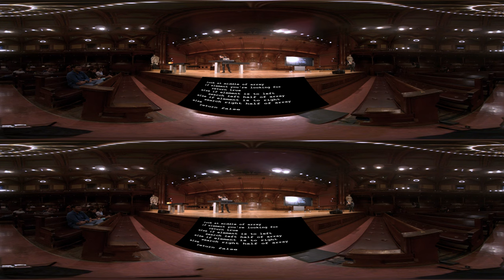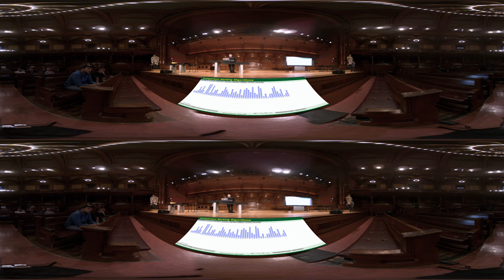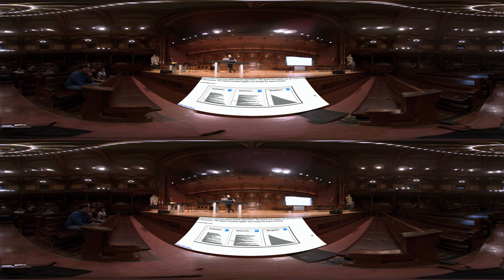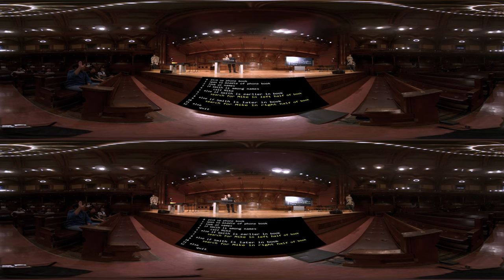CS50 VR 2016 - Week 3 - Algorithms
This is Week 3 of CS50 2016 in 360º stereoscopic VR, shot on Nokia OZO. For the 2D version of Week 3,

00:00:00 - Week 2 Recap
00:04:32 - Finding 50
00:08:23 - Linear Search
00:11:56 - Binary Search
00:15:18 - Memories
00:19:13 - Sorting Blue Books
00:23:08 - Sorting Playing Cards
00:25:57 - Sorting Humans
00:28:31 - Selection Sort
00:31:58 - Bubble Sort
00:35:07 - Insertion Sort
00:37:30 - Bubble Sort Pseudocode
00:38:42 - Selection Sort Pseudocode
00:39:22 - Insertion Sort Pseudocode
00:40:19 - Algorithm Running Time
00:45:11 - Big-O Notation
00:51:10 - Omega Notation
00:56:33 - Theta Notation
00:58:02 - Visual Sorting
01:02:00 - Recursion
01:03:04 - Merge Sort
01:17:23 - sigma0
01:19:15 - sigma1
01:22:58 - Google Interview
01:24:32 - Outro